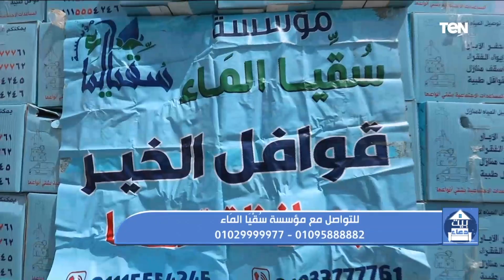بيت دعاء | ماذا تفعل فيما تبقى من شهر شعبان مع الشيخ أحمد علوان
بيت_دعاء تقديم الإعلامية دعاء عامر وفقرة خاصة بعنوان " ماذا تفعل فيما تبقى من شهر شعبان" مع الشيخ أحمد علوان أحد علماء الأزهر الشريف